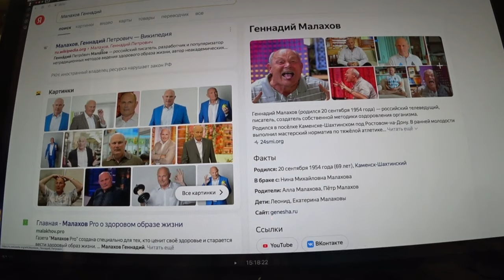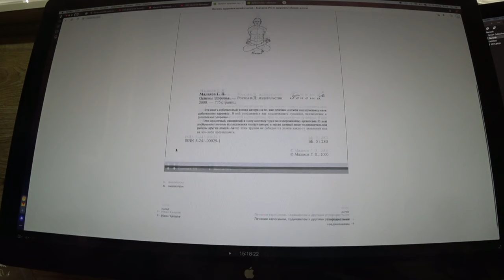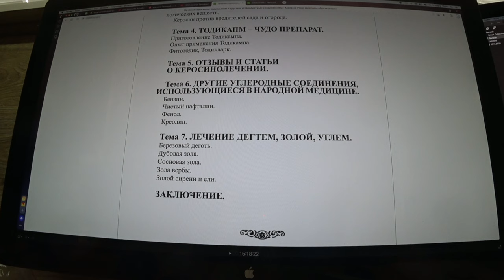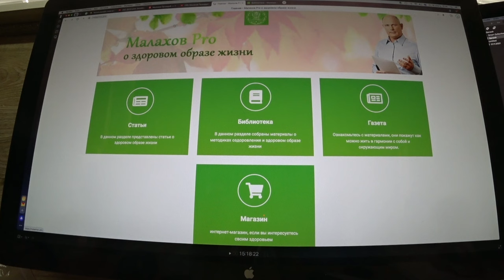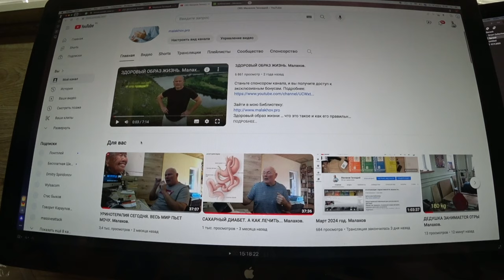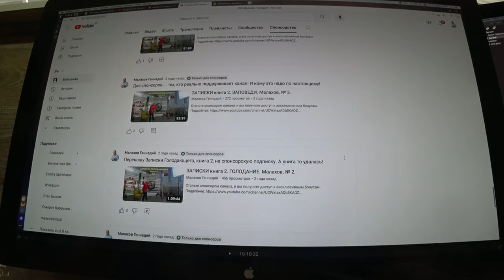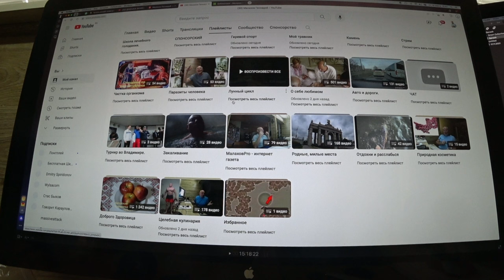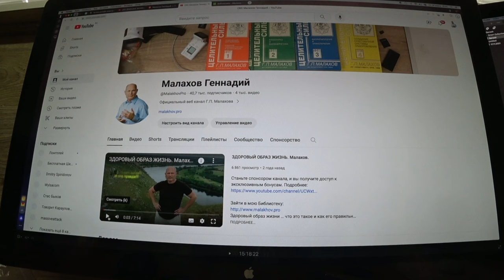КАК ПРОЙТИ В БИБЛИОТЕКУ. КАК СТАТЬ СПОНСОРОМ. Малахов.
Объясняю то, что Я знаю ... спрашивайте, помогайте, кто знает.